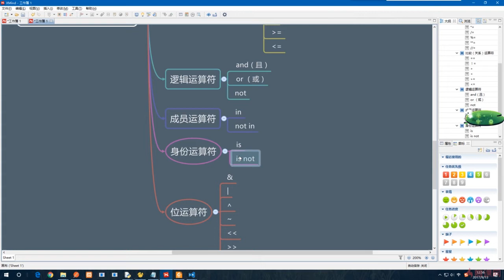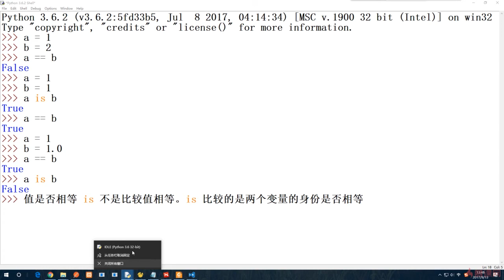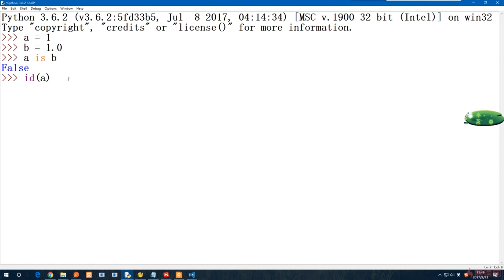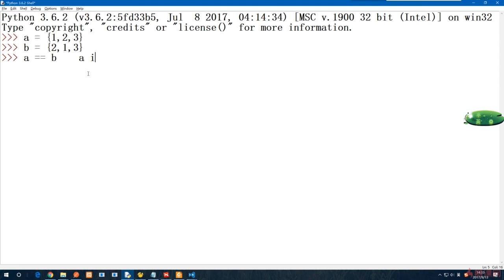5.11 身份运算符｜Python的变量与运算符｜Python3.8入门 & 进阶 & 原生爬虫实战完全解读